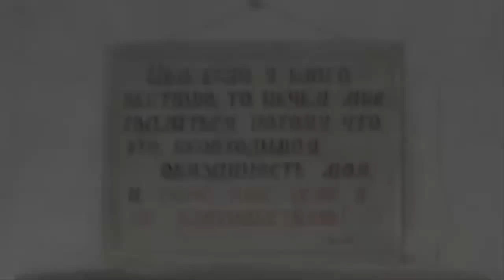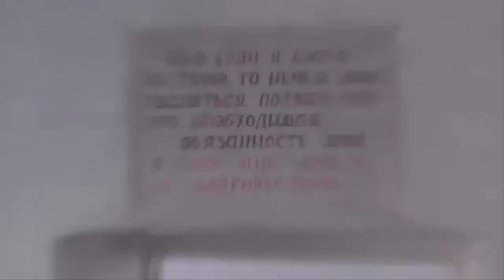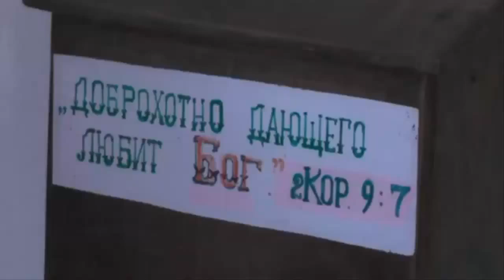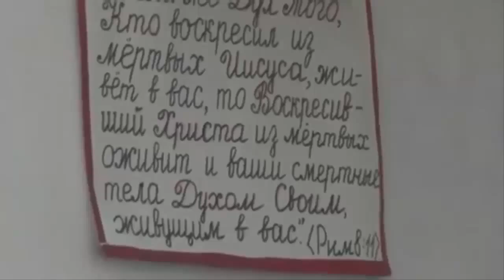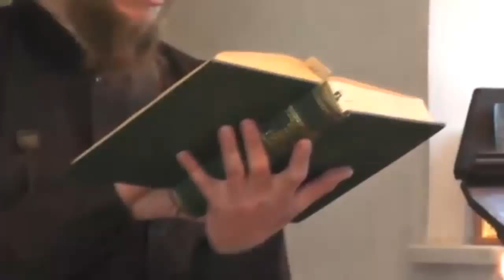Литургия в храме Потеряевки 11.05.2014